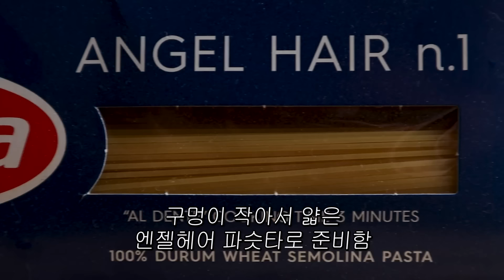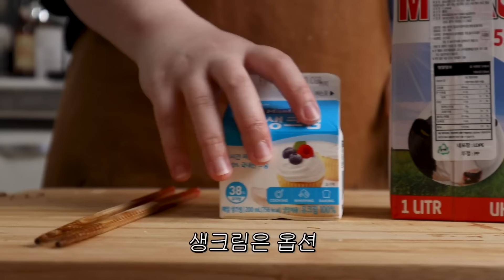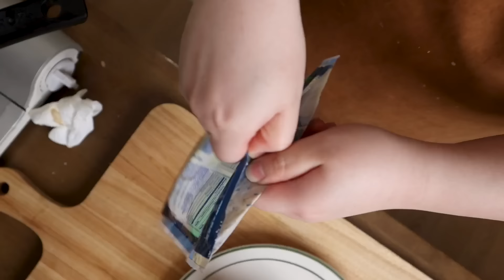식빵 테두리 버리지 마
식빵 혁신.

[만드는 법]
1) 식빵을 원형틀을 이용해 구멍을 낸다
2) 계란 노른자, 마요네즈, 설탕, 우유를 섞은 계란물에 빵을 넣었다 뺀다
(맨 밑의 빵은 구멍을 뚫지 않고, 나머지는 구멍을 뚫어 쌓도록하여 그릇 모양을 만든다)
4) 쌓은 빵은 오븐에 10분간 굽는다
5) 양송이 버섯, 양파, 베이컨, 마늘을 올리브유를 두른 팬에 넣고 잘 볶는다
6) 소금과 후추로 간을 하고, 우유과 생크림을 넣고 끓인다
7) 파스타는 취향에 맞게 삶아 준비한다
(엔젤헤어는 3분만 삶아도 되는 얇은 면인데 빵 속에 넣기 좋으니 추천)
8) 크림소스에 면수와 파스타를 넣고 볶는다
9) 빵속에 파스타를 넣고 모짜렐라 치즈를 뿌린다
10) 오븐에 넣고 치즈가 노릇하게 녹을 때까지 굽는다
11) 식빵을 파낸 속은 샌드위치를 만들어 먹으면 좋다
(감자 샐러드, 참치 샐러드 등 취향에 맞게 만들도록 한다, 우유계란물을 묻혀 살짝 구우면 더욱 맛있다)
12) 파스타를 먹어본다
13) 그릇을 한겹을 벗겨 먹을 수 있어서 편하다

[식재료 정보]
식빵, 계란, 양파, 베이컨, 마늘, 엔젤헤어, 양송이 버섯, 마요네즈 - 마트

[조리도구 정보]
나무도마, 나무접시 - 우디집
앞치마 - 캐릿
지퍼백 - 글래드

[촬영장비 정보]
카메라 - iPhone 12 mini, 캐논 미러리스

해당 영상의 저작꿘은 '먹어볼래TryToEat' 에게 있음
불펌하지 마시오. 불펌 발견하신 구독짜느님들은 모쪼록 신고 바라요오!!!